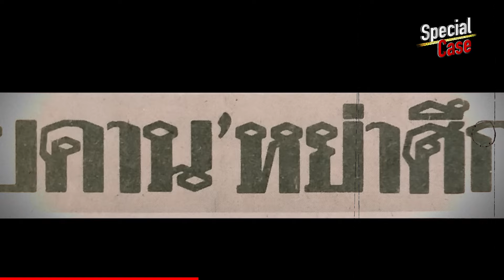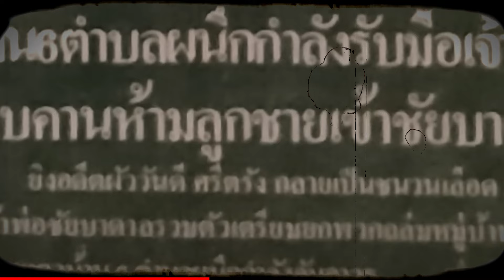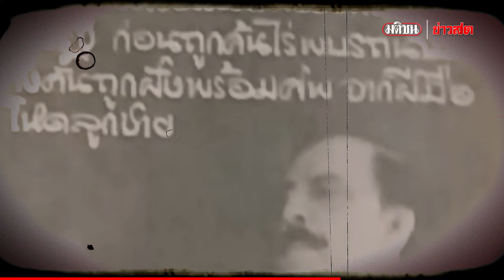สเปเชียลเคส เปิดไฟล์ไขคดี กับเจ้าพ่อ ดอนไบคาน ตำนานโหดแห่งชัยบาดาล : Khaosod - ข่าวสด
เปิดตำนานโหด ดอนไบคาน เจ้าพ่อสุดเหี้ยม แห่งชัยบาดาล กับอิทธิพลมืด แม้แต่กฎหมาย และเจ้าหน้าที่บ้านเมือง ก็ทำอะไรไม่ได้ กับสเปเชียลเคส เปิดไฟล์ไขคดี